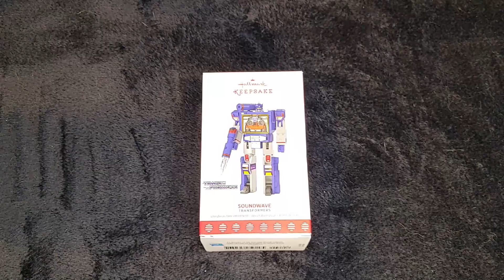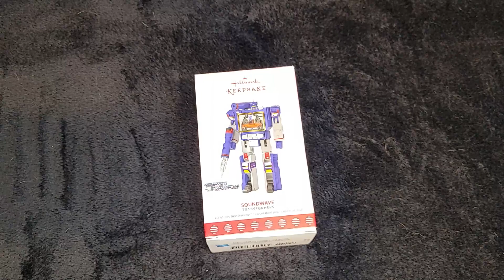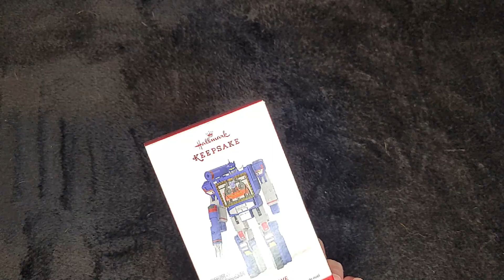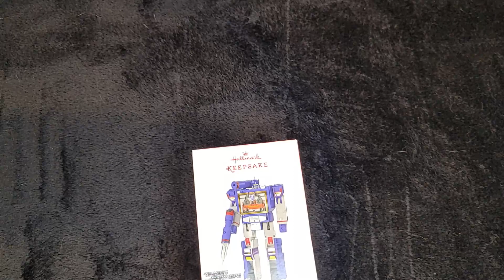2017 Soundwave, Transformers, Hallmark Keepsake Ornament, Heather makes fun of my childhood ;)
Unboxing and displaying the 2017 Soundwave, Transformers, Hallmark Keepsake Ornament

Soundwave is a fictional character appearing in various Transformers continuity lines within the Transformers franchises. His most well-known disguise is that of a micro cassette recorder. Throughout most of his incarnations, he is an underlying loyal lieutenant of the Decepticon leader Megatron. He is commonly depicted as Megatron's communications officer and in some interpretations, only speaks when mocking the Autobots.
Soundwave is able to detect and jam transmissions across the entire energy spectrum, a talent that makes him suited to his position as a Deception Communications Officer. Additionally, he has a photographic memory on account of the data storage capacity of the magnetic disks in his chest compartment, and he is armed with a shoulder-mounted laser cannon and hand-held concussion blaster. Soundwave is physically strong compared to most Transformers. His alternative form is that of an Earthly microcassette deck. Within the tape compartment, which becomes his chest in robot mode, he stores a variety of Decepticon spies, all of which take the alternative form of a microcassette. These spy characters include Ravage, Laserbeak, Buzzsaw, Ratbat, Rumble, Frenzy, Slugfest, Wingthing, Autoscout and Overkill, all of whom are under Soundwave's command in the original television series. Squawktalk and Beastbox were additional cassette characters under Soundwave's control within the US toyline, who never appeared in the cartoon.

Artist: Orville Wilson

This ornament was first available after the 2017 Hallmark Ornament Premiere Event (July 15th - July 23rd)

Semi helpful, depending on where you live...
(.ca is useless, site needs work, and .com does not ship to Canada)